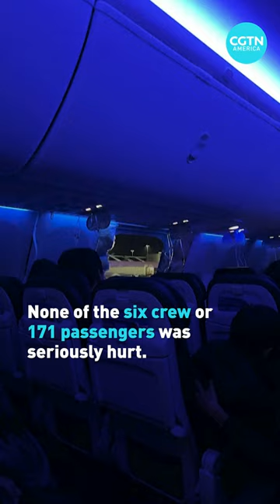Emergency! Alaska Airlines plane loses chunk of fuselage, lands safely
The U.S. Federal Aviation Administration is ordering immediate inspections of nearly 200 Boeing 737-9 MAX planes following a frightening incident on a flight from Portland, Oregon, to Los Angeles.
Six minutes after the Alaska Airlines plane took off Friday, passengers heard an explosive pop and saw a hole appear in the side of the plane. A window panel had blown out.
Nobody was sitting in the window seat, but a teenager sitting in the middle of that row had his shirt torn off.
The plane returned to Portland and made a safe emergency landing. None of the 171 passengers or six crew was seriously hurt.
Oxygen masks deployed after the incident but passengers did not need them because the plane had not reached cruising altitude.
“My heart goes out to those who were on this flight – I am so sorry for what you experienced,” Alaska Airlines CEO Ben Minicucci said.
Alaska Airlines has grounded its 65 planes, representing one-fifth of its fleet, pending inspections. The aircraft maker, Boeing, offered to assist the airline in its probe of the incident.